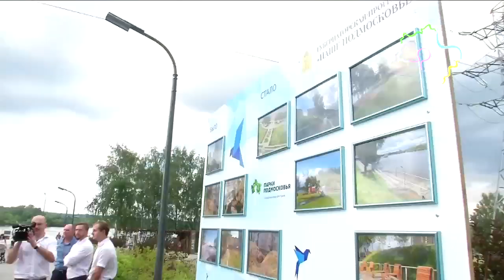Глава МО открыл парк и набережную на Клязьминском водохранилище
Набережную на Клязьминском водохранилище и парк отдыха открыл губернатор Московской области Андрей Воробьев в подмосковном Долгопрудном, сообщает пресс-служба главы и правительства региона.